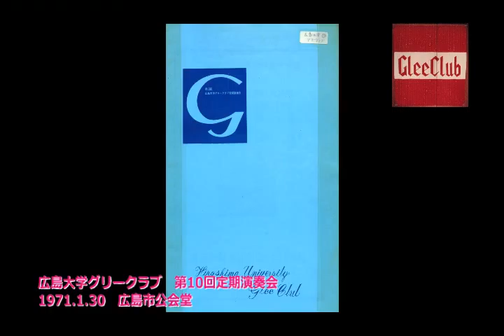710130 10 2stアナウンス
広島大学グリークラブ